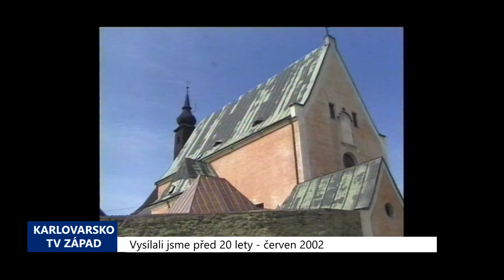2002 – Sokolov: Opravy klášterního kostela vyjdou na desítky milionů (TV Západ)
Dokončení rekonstrukce klášterního kostela sv. Antonína Paduánského přijde nakonec sokolovskou radnici na podstatně méně peněz, než původně očekávala. Město totiž před několika dny dostalo závazný příslib na poskytnutí finanční dotace z prostředků Ministerstva pro místní rozvoj.

Sokolovská radnice v letošním rozpočtu vyčlenila na dokončení stavební části rekonstrukce tzv. kapucínského kostela nacházejícího se v dolní části Starého náměstí necelých 14 milionů korun. Díky přislíbené 10milionové dotaci městu ale podstatná část z této sumy zbyde.

"My jsme žádali na celou částku, byla nám přiznána dotace kolem 70 %," přiblížil místostarosta Sokolova Jaromír Dvořák.

Radnici se tak nyní otevřela možnost, že by rekonstrukci kostela, kde vznikne koncertní a výstavní sál, mohla ještě do konce letošního roku dokončit kompletně, tedy včetně venkovních úprav a výstavby parkoviště.

"Je teď na rozhodnutí, že když teď ty peníze ušetříme, tak buďto máme na venkovní úpravy kolem kláštera a ještě pořád by to vyšlo, že něco málo zbyde na další věci. A je na rozhodnutí Zastupitelstva, zdali udělá tyto úpravy nebo cyklostezky nebo něco jiného," doplnil místostarosta Sokolova Lubomír Novotný.

Celkové náklady na rozsáhlou rekonstrukci kapucínského kostela a sousedního kláštera mají podle předběžných odhadů dosáhnout částky zhruba 30 milionů korun, přičemž asi 70 % bude hrazeno ze státních dotací.